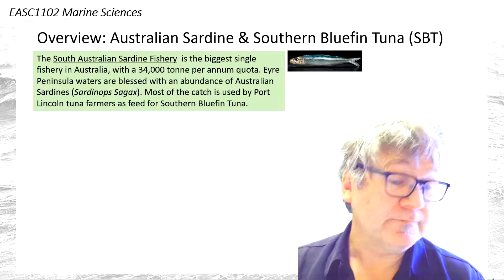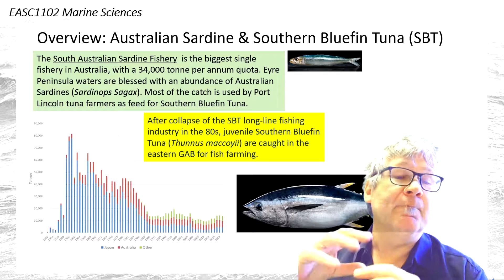Bonus Slide 4